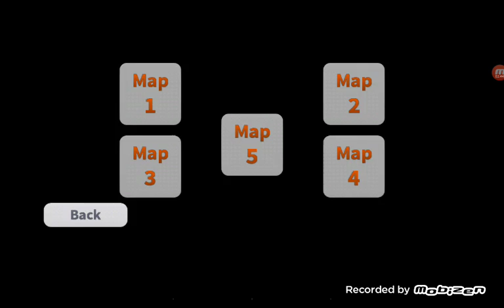Играем на dreme school